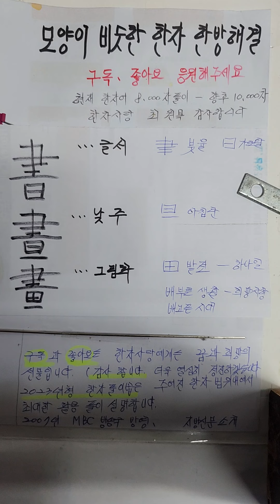모양이 비슷한 한자공부 書글서 晝낮주 畵그림화 한자어 가장쉽게배우기 구분하는방법 2023년형